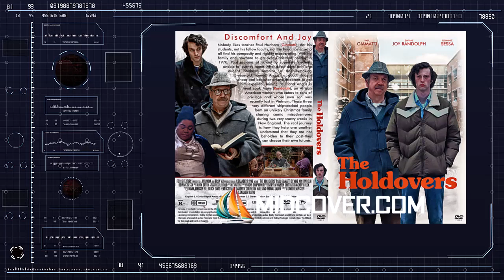The Holdovers (2023) DVD Cover